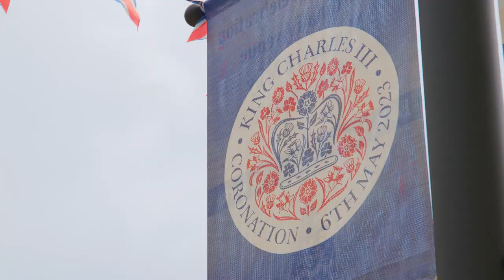NEWS BRIEF EP 2368 01 May 2023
Annual DG’s 5K another great success
Her Excellency visits Sister Islands
Coronation of His Majesty the King to be celebrated